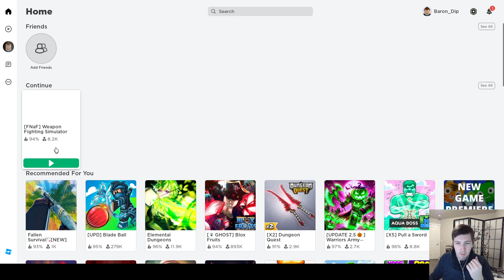Looking at Roblox x Brawlhalla!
I'm a Brawlhalla Partner who loves to talk about lore!

Just taking some time to share my thoughts about the Brawlhalla event in Weapon Fighting Simulator in Roblox! It's a fun little event. My favorite part is the 3D models of the characters & location.